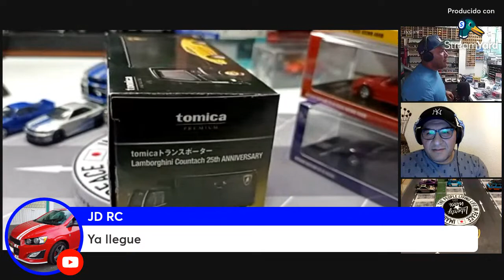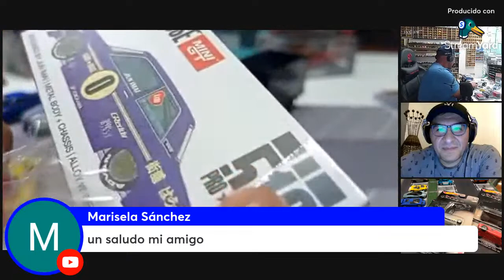ABRIENDO LA CACERIA DE FIN DE SEMANA / HOTWHEELS, MINI GT, TARMAC Y MUCHO MAS